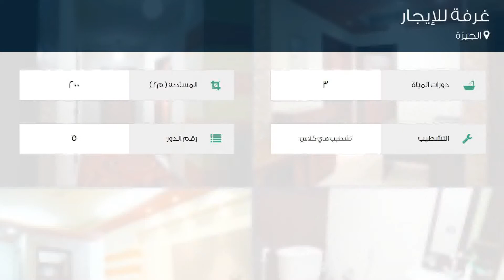غرفة للإيجار في الجيزة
تفاصيل العرض:-

رقم: 2992490

غرف مفروشة على أرقى مستوى بموقع متميز وجميع التجهيزات والخدمات بميدان الحصري 6 أكتوبر
إيجار: 2,500 جنية في الشهر

ميزات:-

3 عدد دورات المياه, 5 رقم الدور, تشطيب هاي كلاس, كهرباء, ماء, هاتف, انترنت, غاز, مفروشة, واجهة بحرية, ديكور حديث, تكييف, مطبخ مجهز, مطل على المدينة, حارس أمن, مصعد, صالة